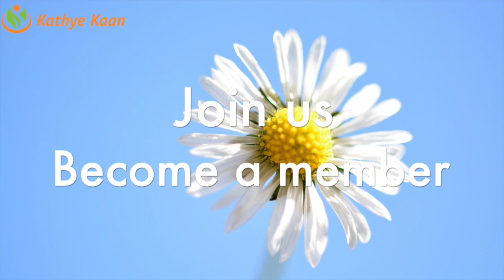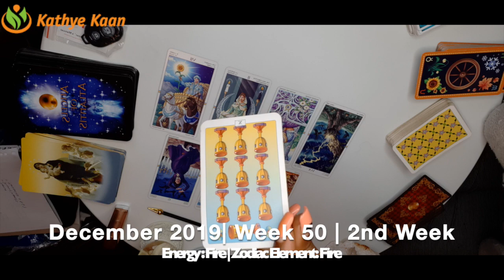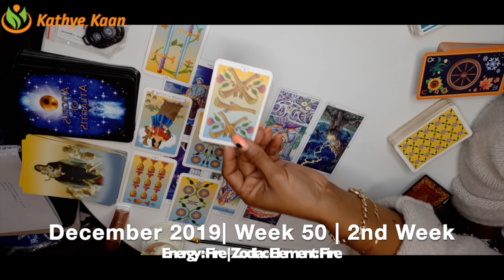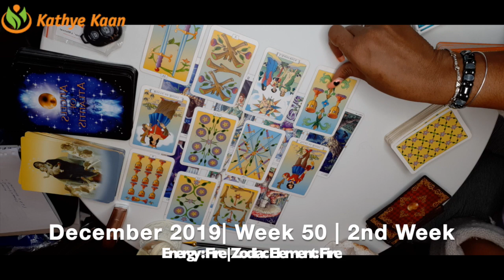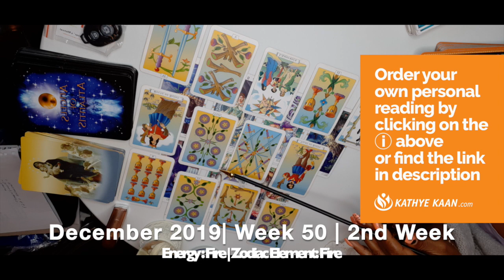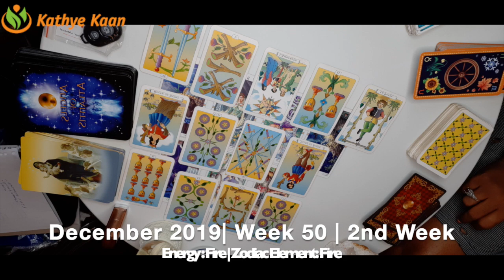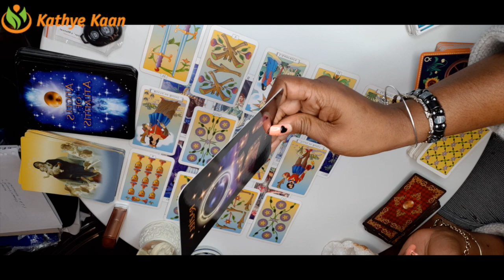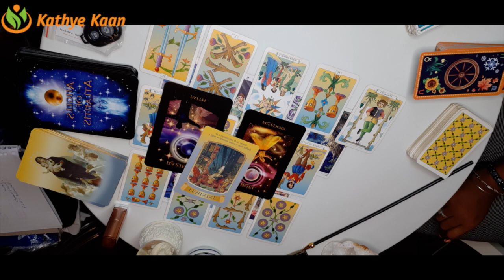CANCER WEEKLY READING | PSYCHIC TAROT HOROSCOPE | WEEK 50 | DECEMBER 09 - 15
Kathye